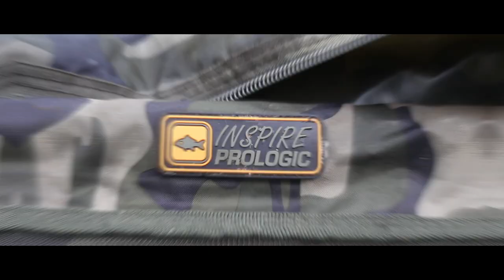NATURAL BAITS vs BOILIES - which one catches the most CARP? 🐛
The next instalment of THE CARP EXPERIMENT features our local club lake where we test Natural Baits vs Boilies only to see which one comes out on top!

Enjoy your fishing, be lucky
Shaun & Hugh